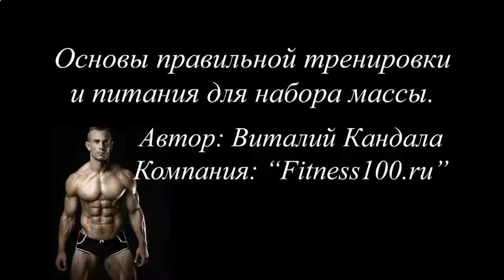ТВОРОГ ДЛЯ РОСТА МЫШЦ